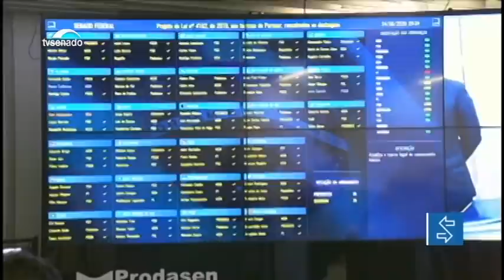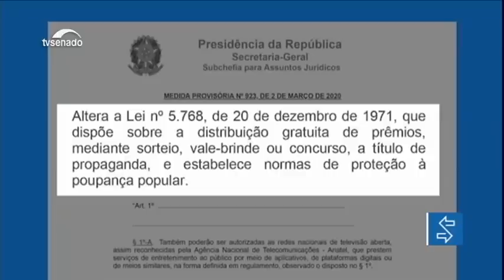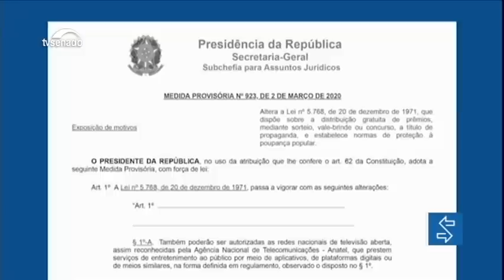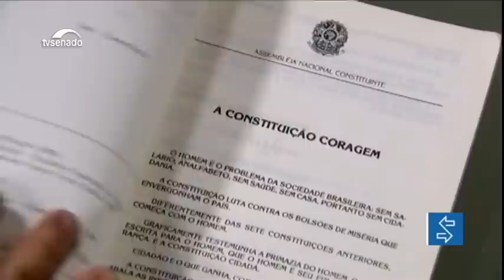Nesta edição: Novo marco legal do saneamento básico vai à sanção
Mais de 100 milhões de pessoas não têm acesso à coleta de esgoto no Brasil e 35 milhões não recebem água potável em casa. O projeto aprovado (PL 4162/2019) nessa quarta (24) pelo Senado muda regras para o fornecimento de água e de esgoto, além de prorrogar o prazo para o fim dos lixões. E mais: Senadores votam nesta quinta (25) o projeto que cria a lei das fake news.